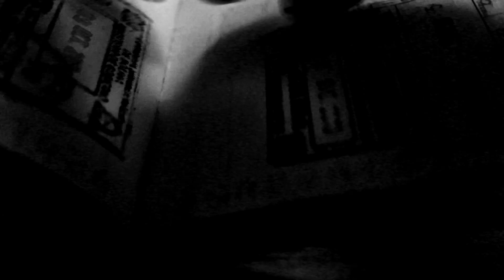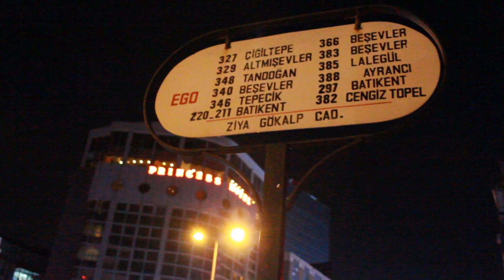Free-Roaming in Open-World ~ A Turkish Revolution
A revolution in Turkey ? Through the music ?
Without Religion ? We should wish so...